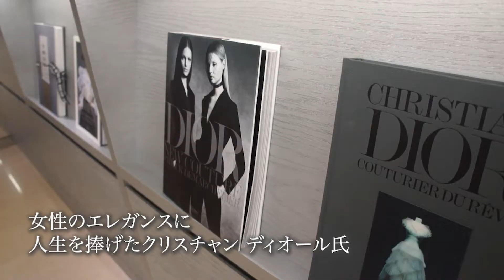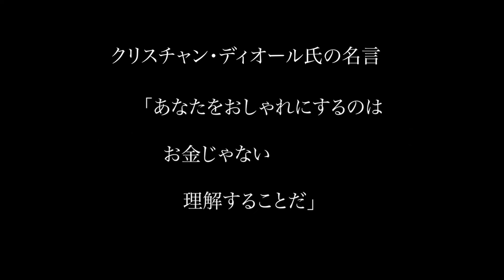【Café Dior by Ladurée Vlog】Tokyo大人可愛いアフタヌーンティで日常ルーティンから解放♡パリジェンヌ気分♬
【Café Dior by Ladurée  Vlog】

2021年12月クリスマスシーズンに撮影

ディオールとラデュレ、両メゾンによる
「カフェ ディオール by ラデュレ(Café Dior by Ladurée)」の第一号店（東京銀座）で

いつも素敵なインスピレーションを与えてくれる友人とアフタヌーンティーをいただきました♬

建築家、谷口吉生が設計したギンザシックス内のディオールの旗艦店、
「ハウス オブ ディオール ギンザ」の4階で入口はディオール１階から入ります。

店内は、ディオールとラデュレ、両メゾンにって美しい圧倒的な世界観が繰り広げられております。

この空間だけのために特別にデザインされたテーブルウェアは、
ディオールを象徴する“カナージュ”のモチーフのデザインと、
ラデュレを象徴する乙女心が発動するパステルカラーにトキメキます♡

どの角度から見ても女性のマインドを上げてしまうキュート♡な色彩のコントラストは
内側から女性エネジーが溢れてきてしまうほど素敵なデザインです。

スイーツやセイボリーも大変美味しく
ラデュレを代表する大人可愛いマカロンは6種類の中から２人合わせて６種類選ぶことができます
とても上品な甘さと個性的なお味でした。

また限定でマカロンボックス（macaron box）も販売されていました。

長い伝統を育まれ

世界中で
国境を超えて
時代を超えて

エレガンスな雰囲気で人々を魅了し続けられている。
まさにTimeless eleganceですね♡

いただけましたらとても嬉しいです♪

【詳細】
事前予約をしました

＊アフターヌーンティー＊
クリスマス限定メニュー（お好みのホットドリンク付き）
２名　20,000円

＊Afeternoon tea Time  vlog
＊旅vlog
＊素敵な空間・建築・アートvlog
＊登山vlog

です。
「エレガンスの遊び場CH」

【Channel story】

〜『Timeless  Elegance』〜

　時代を越えたエレガンス・・・

　こだわりぬいた上質な美学（食・空間・アート）の世界は、

    時代を超えたエレガンス

　　まさに

　「エレガンスの遊び場♡」

　　そこは、、、

　　誰もが世界の創り手♡

 　と...いうことを憶いださせていただける場所

　　無数の美しいアルゴリズムが

　　予想外の形を見せてくださり

　　この世界の先を
　　もう少しみたい

　　そんな気持ちに♡

　　連続した日常という景色の結合点と

　「エレガンスの遊び場」とが溶け込み繋がることで

　　わたしの何かが変化が起こり始め

　　その連鎖がいつしか

　　また当たり前の日常へと紡いでいく・・・

今日も.
　　　世界は,エレガントで美しい。

        　 by『エレガンスの遊び場』